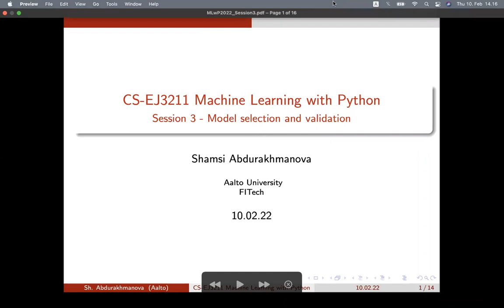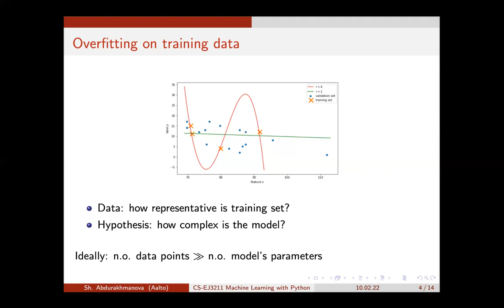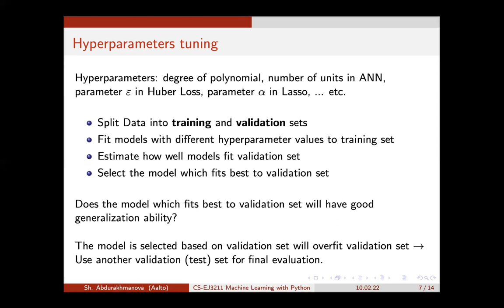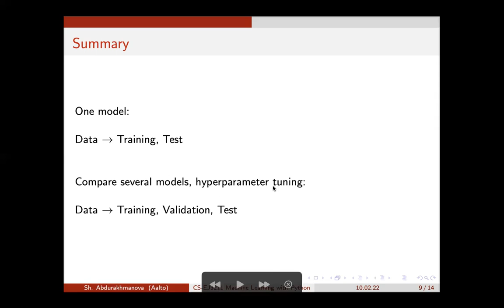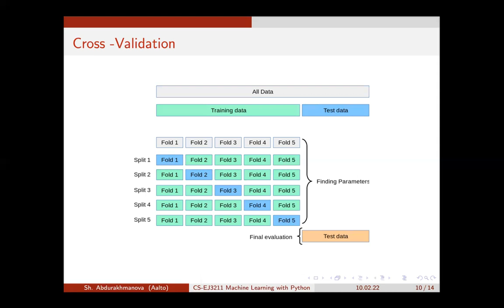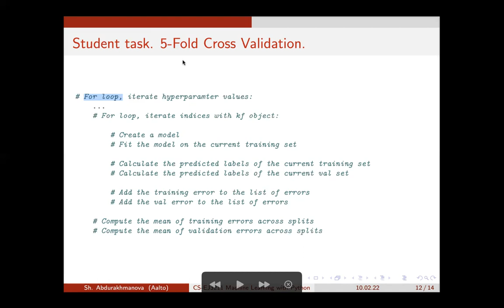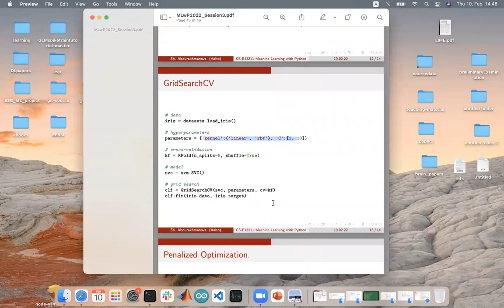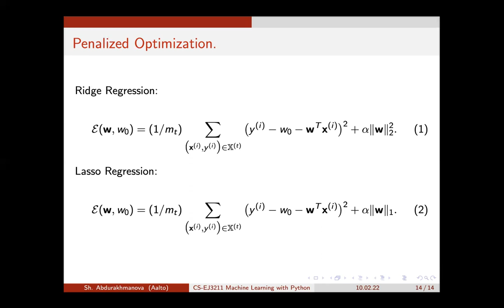CS-EJ3211 Model Validation and Selection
Dr. Shamsiiat (Shamsi).Abdurakhmanova explains basic, yet quite powerful, techniques for model validation and selection. The basic idea is to "probe" a trained ML model on data that has not been used for training. Such data is referred to as a validation set and the resulting average loss as a validation error.

We typically try out many different ML models, and choose between them based on their validation errors. As soon as the validation set (error) is used for model selection (of hyper-parameter tuning), we also need a test set beside the training and validation set.

The test set consists of data which has neither been used for model training nor model selection. The average loss incurred on the test set provides a useful performance indicator for the chosen model.

Read more about model validation and selection in Chapter 6 of